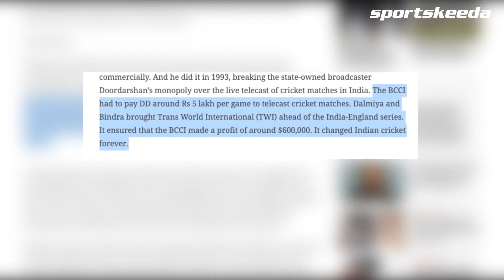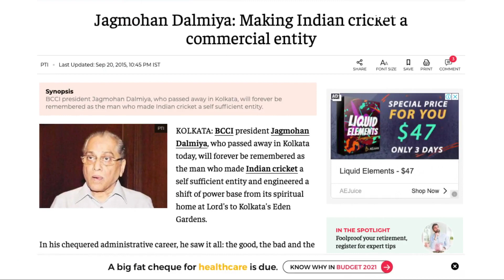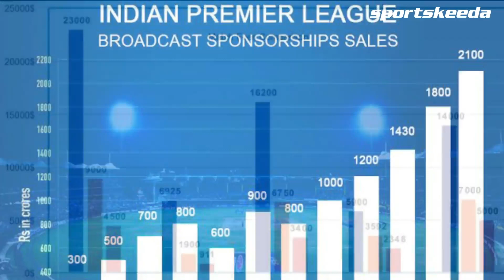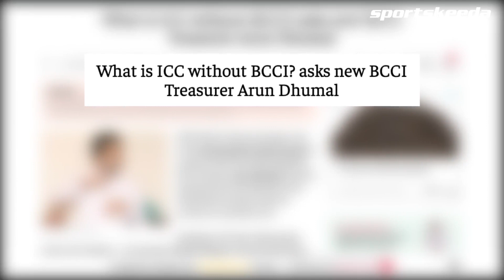How BCCI Became the Richest Board in the World😎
The Board for Control of Cricket in India (BCCI) continues to be the world’s richest cricket governing body and it was worth a whopping Rs 14,489.80 crore at per its balance sheet for the year 2018-19. By the end of the financial year 2018-19, the Indian cricket board added Rs 2,597.19 crore to its coffers. Let's have a look at how BCCI Became the Richest Cricket league in the world